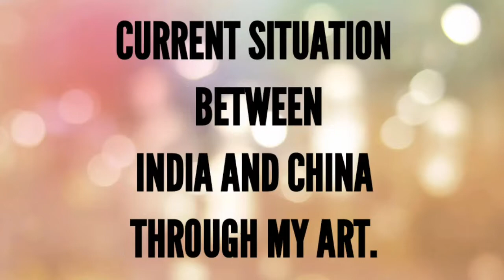INDIA AND CHINA COLD WAR 2020 BY... The Art Hacker ....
INDIA AND CHINA COLD WAR 2020 BY AAYESHA ART

Thank you you tube